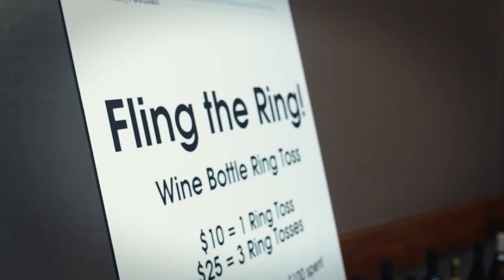The Warren Center’s 31st Annual Fantasy Football Draft Night